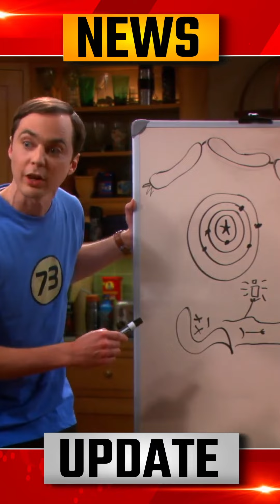HBO Max cambia de nombre y presenta NUEVO PROYECTO DE HARRY POTTER/ Hablamos de JISOO de BlackPink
¿Qué está pasando con HBOMax? Hoy te contamos todos los detalles, hablamos del nuevo single de Jisoo y mucho más. ¡No te pierdas CinescapePlus!